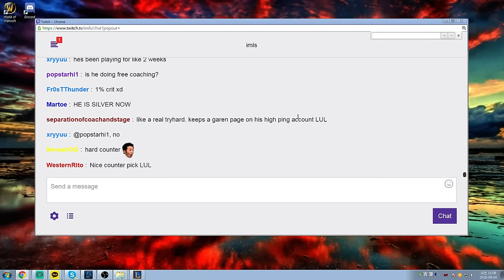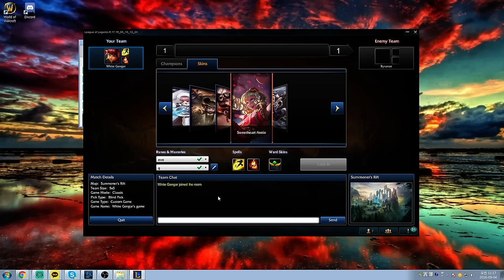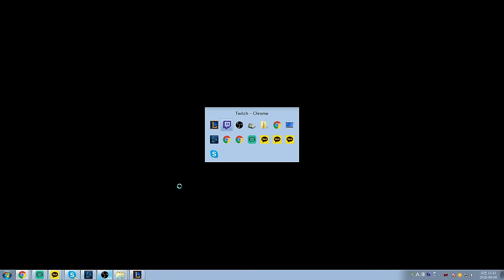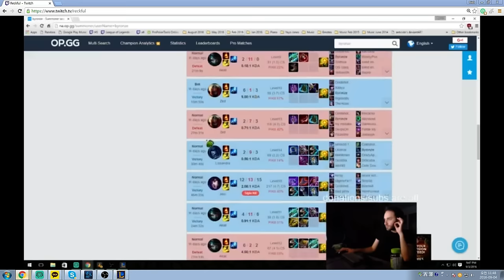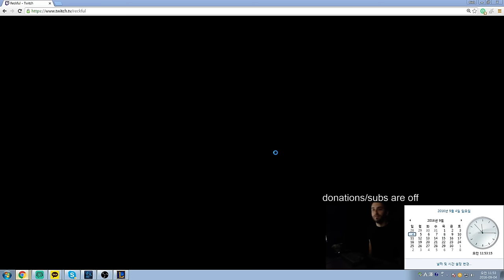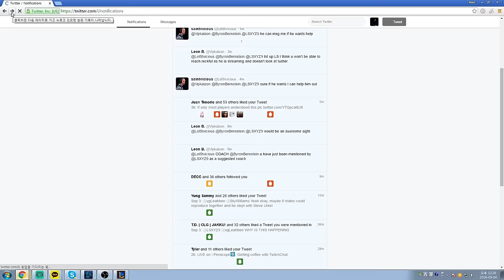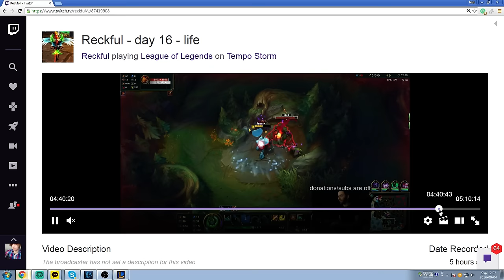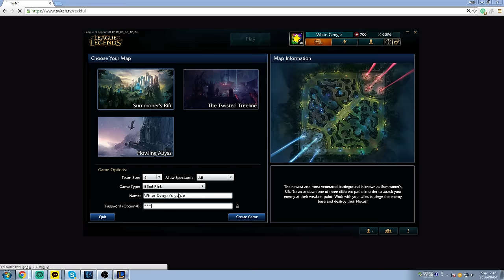Coaching Reckful [PART 1/4]